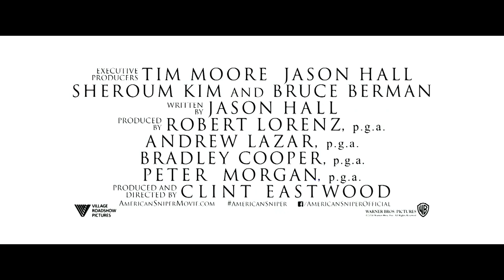Darude Sniper - American Sandstorm (Official Trailer)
The real trailer for American Sniper